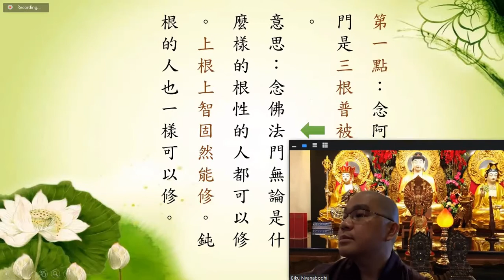學悟法師074A我們爲什麽活得很辛苦呢 因爲你每一件事要斤斤計較 我們念佛 爲什麽會很難成就？好好努力 一切隨緣。壽命太短促了 不要浪費這個時間 把這個時間應用在不斷的修善斷惡20211023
特別是我們念佛的人 我們一定要重在實質 不能重在形式 如果我們只是念佛 做一個樣子 不是真正在修行的話 那這一句名號對我們沒有什麽很大的好處 只是修一點福報 跟阿彌陀佛結一個好緣 如果今天我們重在實質 真修行的話 那這一句名號的好處 那就太大了 而最大的好處利益 就是能夠幫助我們了生死 離苦得樂 而且生死自在 了無挂礙 這個就是我們念佛最大的好處 所以尊敬的諸位同修大德 有修跟沒有修是有很大的區別 這個我們一定要知道 人生無常 生命是很短促的 什麽時候走 什麽時候離開 我們是沒辦法預料的 所以 每一天要不斷的改過 不斷的修正 不斷的來修行 將來我們有很大的好處

什麽叫王呆頭 你看 他一生 人家怎麽對待他 批評 冤枉 毀謗 侮辱 取笑 甚至於來打他 他有沒有跟人家計較 不但不計較 天天笑嘻嘻的 笑眯眯的 而且人家給他錢 也不懂用 你想一想 世界上有這種人 所以他活的很自在 活得很快樂 我們爲什麽活得很辛苦呢 因爲你每一件事要斤斤計較 你看 王呆頭遇到什麽樣的事情 人家批評毀謗 他不會跟人家計較的 我們呢 聽到人家講你一句不好的 一些讓你很難受的 心裡難受 跟人家計較 聽到人家冤枉你 起了一個瞋恨心 聽到人家今天來駡你 你又不高興 又跟人家計較 你説苦不苦 很苦啊 所以傻人有傻的福氣 所以有時候真的 我們有時候要想到 像那個王呆頭那樣 人家駡你 阿彌陀佛 人家怎麽説你 阿彌陀佛 人家怎麽批評你 也一句阿彌陀佛 人家冤枉你 甚至來打你 也一句阿彌陀佛 能不能做得到 做不到 所以我們念佛 爲什麽會很難成就 就是這個原因 那個心的問題

陳道人每次來看到他 在念佛念到睡著的時候呢 拿著長竹竿 來打他 跟他講：“長的這麽笨了 還不努力 還不用功 還偷懶！” 今天如果老師駡你這個 學生這樣 可能三天這個學生可能跑掉了 所以現在衆生不好度 真的

如果你用你的心去念 你的心會跟阿彌陀佛會起相應的

因爲我們這個時間 壽命太短促了 不要浪費這個時間 把這個時間應用在哪裡 不斷的在修善 不斷的在斷惡 這樣念佛 你才能夠會有成就啊 念佛是這樣念的 所以念佛是在生活裡面 在日常 在處事待人接物 去培養的 不是在臨終的時候才培養 你在臨終的培養的時候 你來不及了 我們不是那麽大的福報 能夠遇到好的善知識 能夠遇到好的同參道友 能夠爲我們助念 來爲我們幫助 我們有時候沒有這種的福報 所以要靠自己來培養這個福報 將來才不會這麽辛苦 把這個福報留下來 晚年的時候才來享受 時間到了 自自在在的 了無挂礙 往生淨土 那不是更好了麽

要如何念佛得到效果而能迅速呢 要怎麽樣得到 印光大師告訴我們：至誠懇切 認真的念 老實的聽話 個個一定都能夠 我相信 都能夠成就 而獲得念佛的利益 而最大的利益就是 得一心不亂 斷煩惱 證菩提 這個就是念佛最大的利益 要記得：往生西方淨土靠的是心清淨的 心不顛倒的 如果今天我們心顛倒 心又不清淨 達不到那個繫念對彌陀的名號 是往生不了的。非常難得 所以我對你們有相信 我對你們有信心 將來我們離開這個世間 我們一定同居在極樂 親近阿彌陀佛 過什麽樣的快樂 永恆 平安的吉祥 我對你們有相信 我對你們有信心 你要信心自己呀 你們有沒有信心啊 這個很重要

你要記得 我們這個世間 真的 什麽都帶不走的 沒必要過於執著 該放下的 要放下 該努力的 要去努力 要努力什麽呢 趕快把它爭取這朵蓮花 時間到了 我們趕快到西方極樂世界。

好好努力 一切隨緣 最主要的 把自己最大的 目標最好的方向 好好抓住 珍惜這個機會

念佛法門的特色 無比的殊勝 就是可以帶業往生 在一切法門中沒有的 雖然煩惱的種子還沒斷 修行到臨命終的時候 只要正念分明 心不顛倒 就能夠得到西方三聖接引我們到西方淨土 這個叫做什麽 帶業往生 釋迦牟尼佛講了無量無邊的法門 唯獨淨土宗 才有帶業往生的 其他法門 一定要斷煩惱 你不斷煩惱 你是不可能證菩提的 淨土法門 你不用斷煩惱 只要你伏住你的煩惱 你就能夠往生西方極樂世界 所以念佛功夫最低的成就 就是念佛功夫成片 功夫成片就是伏住你的煩惱 臨終的時候 你記記清清楚楚這一句阿彌陀佛 你沒有一絲毫的懷疑 你的願力 你的心就是跟阿彌陀佛是一致的 只要你抓住這個 你就能夠得生淨土的 雖然我們 業還沒斷盡 雖然我們沒辦法 這個業的種子還存在 只有你對阿彌陀佛 只要你相信有西方極樂世界 只要你能夠改過 只要你能夠懺悔 哪怕是你的左脚在無間地獄 你的右脚還在這個世間 阿彌陀佛都能夠幫助我們 你説這個法門在一切法門當中是沒有的 唯獨淨土法門才有的 今天尊敬的諸位同修大德 你能夠聞到這一句話 聽到這一句話 説明什麽呢 説明你的福報很大 你要珍惜 你要感恩我們這些祖師大德 真的 師父以前到台灣 讀書 學習的時候 當我讀到這一段的時候 整個心就安了 爲什麽 我有一個依靠 我有一個寄托 爲什麽呢 你看我們這一生不要說斷煩惱 你不被外面的境界而所迷惑了 已經算不錯了 不要說斷煩惱 你不被外面的境界 順境也好 逆境也罷 善緣也好 惡緣也罷 你只要不被這些外面的境界而所轉 那你念佛功夫成就了 所以念佛要懂得轉境界 境界來了 人家批評 把這個批評變成什麽 變成阿彌陀佛 今天人家來冤枉你了 把這個冤枉變成什麽 變成你自己的阿彌陀佛 今天有人來批評 毀謗 侮辱你 甚至來殺害你的時候 你把它當作什麽 當作他來考驗 來成就你 那你今天念佛成就了 如果我們今天念佛遇到這些小小的問題 你就被這個境界而所轉 那將來臨終的時候 你怎麽轉這個境界呢 你怎麽能夠往生淨土 是不可能的 所以尊敬的諸位同修大德 會念佛跟不會念佛是有很大的區別

今天你去考驗一下 對自己考試一下 從今天我開始 我是不是真念佛 比方説 你遇到一些境界 你把它記起來 今天我駡人了 今天我又生氣了 今天我又不高興了 今天我又跟人家計較了 今天動不動我又討厭人了 你把它記起來 你比一比 你在一個月當中 你想一想 你念佛的功夫多還是你的習氣造的業多 你自己想一想 你就明白了

我們今天是 非常難得 跟大家見面 沒有別的 就是要來鼓勵 最大的鼓勵 是我自己 跟大家講講話等於跟自己鼓勵麽 要不然我們容易懈怠

我們有這個因緣能夠聚會 然後來一起誦經 一起來念佛 那真的非常難得 再加上 説實在的 我們這個人生 壽命太短促了 你要好好珍惜 我們擁有的這個時間 只要好好有空的時間 你要好好念佛 對你有很大的好處